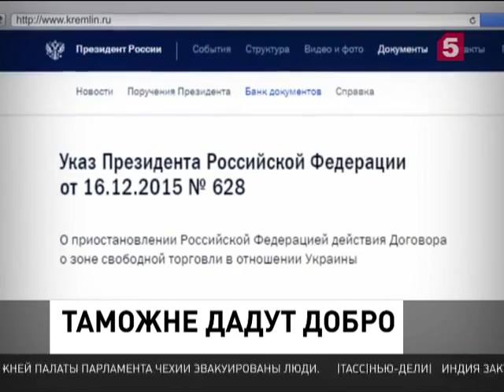Путин внес в ГД проект приостановки действия договора о ЗСТ с Украиной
Владимир Путин внёс в Госдуму законопроект о приостановке договора о зоне свободной торговли с Украиной. Соответствующий указ российский президент подписал накануне.